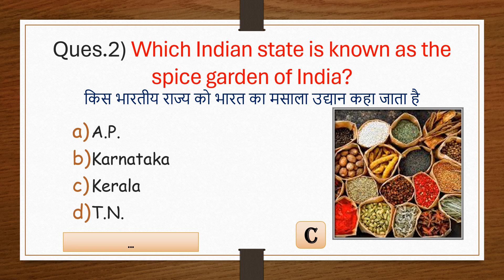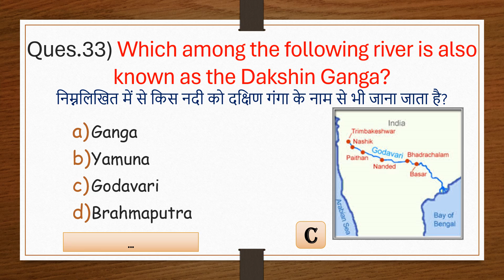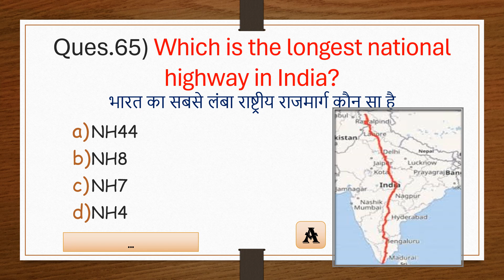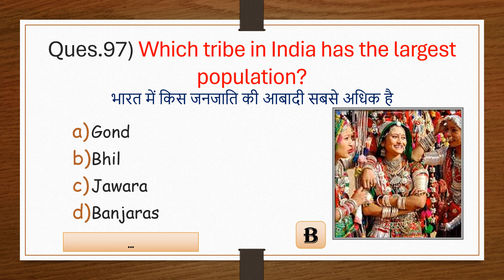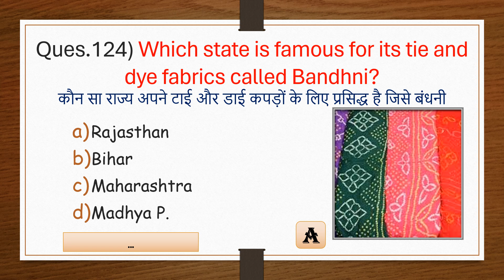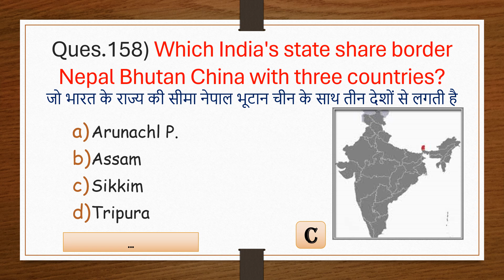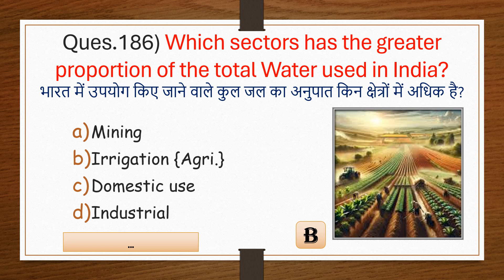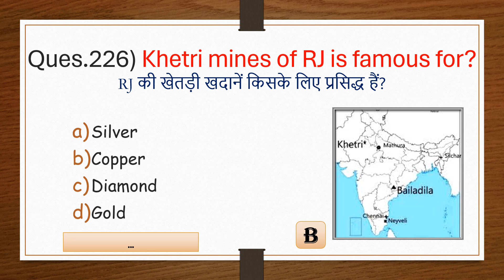GEOGRAPHY.. Top-200 MCQ's || 5-MARKS💯 || Most-ImpQues. || For-All exam || Geo_Series.03 || S.P. S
• Video Target🎯:- 10hr Watch-Time + 25Likes.

•WhtsApp Channel link.. Notes!!

Tags.
geography important questions
geography important questions for competitive exams
geography imp questions for ssc
geography imp questions for ssc 2024
geography important questions class 12 board exam
geography mcq for competitive exams
geography most important mcqs for cuet
geography most important mcq cuet 2024
indian geography mcq for competitive exams
indian geography mcq questions and answers
indian geography objective question
indian geography multiple choice questions and answers

geography imp questions
geography most important questions for competitive exams
geography most important questions for ssc cgl
geography 1000 questions mcq
upsc geography mcq questions

Dhanyewad! Jai Hind! 🇮🇳
~ S.P. Lakshkar